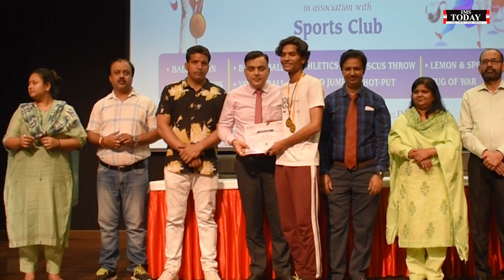SPORTS DAY 2K24 || IMS TODAY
Institute of Management Studies Ghaziabad  (University Courses Campus) has organized " SPORTS DAY 2K24". Guests Dr. Richa Sood ( First Women National Gold Medalist). Dr. Satyapal Singh ( Dronacharya Awardee ). Were Invied To Address The Students.

CREDITS:-
CAMERA:- Aatmaj Solanki & Garv Gupta
EDITING- Prithvi Kakkar
REPORT- Anshika Gupta
VO- Ashwarya Vats